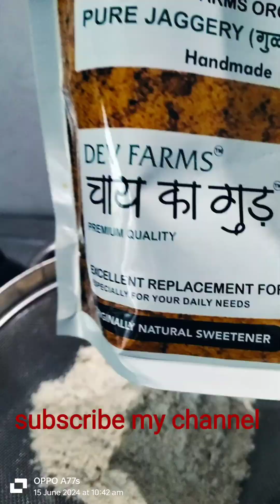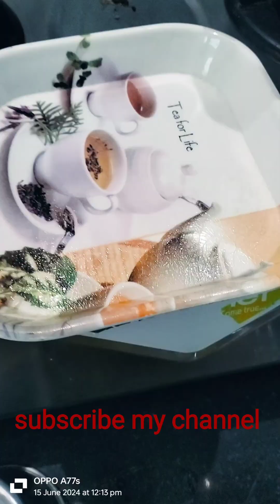chocolate katori cup cake no maida कुछ है जो सबको पसंद आएगा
Raveena rasoi#chocolate cake idea

food indiancuisine cooking indianfood song recipe thalirecipe mithaai thali tiffin matar paneer recipe#Italy#dosa#manchurian#pizza pizza#burger#daal bati#mehman thali paneer mushroom#aalu#pav bhaji#vada pav#mix vegetable khichdi#vegetable daliya healthy tasty#healthy cake recipe#cheela recipe

हिंदुस्तान मे सबसे ज्यादा खाये जानेवाली funny video#chapati roti

food hamen aasman se bheja is jahan mein song#recipe thalirecipe #